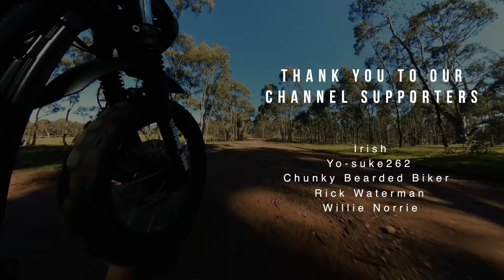Nature ASMR | Solo Camping from my Scrambler | Silent Vlog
Relax and unwind in this solo camping silent vlog by the river with birds, a warm fire and a gentle breeze. Wear headphones for the authentic ASMR experience.

Sleeping:
Exped Sleeping Mat (mine has been discontinued, but this is the website)
Hikenture Pillow

Kitchen & Dining:
Spirit Burner
Compact Campfire BBQ Grill
(The BBQ Grids have been discontinued, but am looking for something similar to share)
New Hiking Table
New Furno Stove & Pot Set
Sea to Summit Small Pan

Lighting:
Inflatable Lantern

Camera Gear:
Camera Lumix S5
My lens: Lumix 20-60mm
Microphone: Rode Mic Pro +

My motorcycle is a custom 2018 Triumph Street Scrambler & 2021 Yamaha Tenere 700 . Watch the build:

Thank you for supporting the channel so I can continue to bring you along on our camping adventures =)